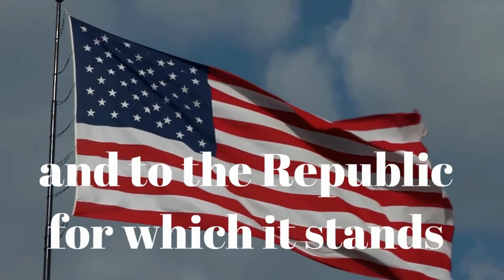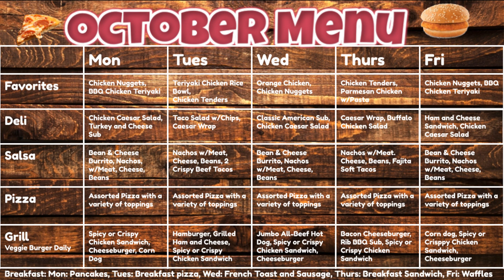RioTV - October 9, 2019